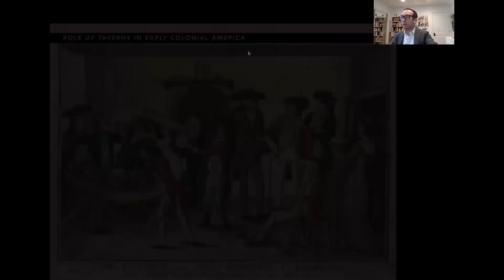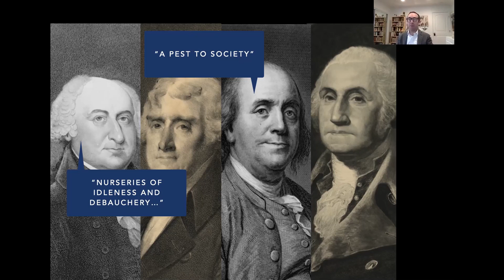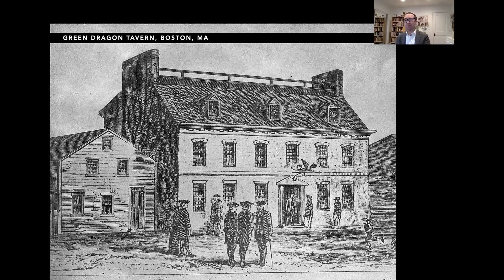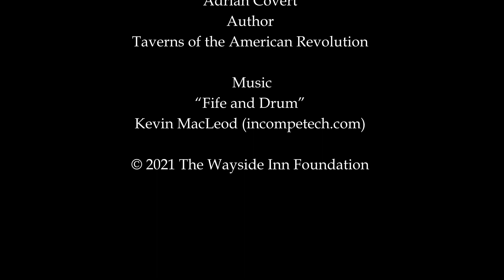Taverns of the American Revolution Final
This virtual program was recorded on February 2, 2021. The beverage mixing video, which is mentioned near the beginning, is available

To learn more about Adrian Covert and his book, please